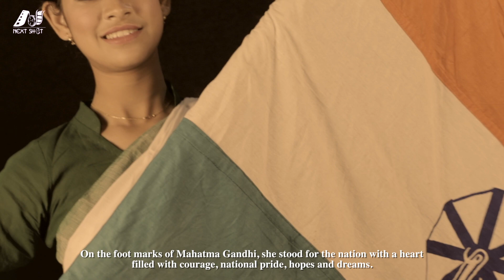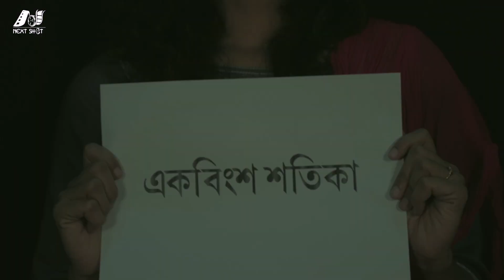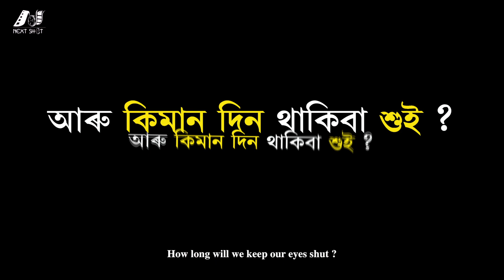Aaru Kimaan Din?? | A Women's Day Special Video | Joymoti | Mulagabhoru | Kanaklata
| A Women's Day Special Video | Joymoti | Mulagabhoru | Kanaklata | Women Empowerment | Women Sacrifices | Assamese Women | Brave women of Assam |

This video showcases the history, bravery and heroics of our Assamese Women of the Ancient era, involving Mulagabhoru, Joimoti and Kanaklata. But today, even in the 21st century, we are bound to enforce laws for Women's safety and liberty, in the era of advanced science and technology.
Lets stand for our Women.
Cast:
Monalisa Basisth
Susmita, Saikia
Jubly Deka
Debanjana Baishya

Narration:
Debanjana Baishya

Concept & Screenplay:
SKD & Debanjana Baishya

Script:
Dinanath Baishya & Anima Thakuria

Direction:
Jagadish, Debanjana & SKD

Mix, Mastering and Additional Programming:
Bhupesh Saikia

Flute:
Dilip Hira

Leather & Percussion:
Raja Boruah

Visuals:
Ratul Sarma at Chitraban Digital Studio

MUA:
Susmita Saikia

Special Thanks:
Anirudha Das,
Madhab Jyoti Rajkhowa,
Dhruba Barman,
Abinash Gogoi,
Rakesh Boro,
Chiranjib Patir,
Likuma Das,
Siddhartha Kalita
Nipan Saharia